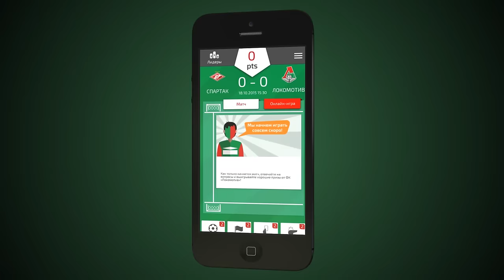Топ-5 голов «Локо» в 2015 году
Лучшие голы «Локомотива» в 2015 году